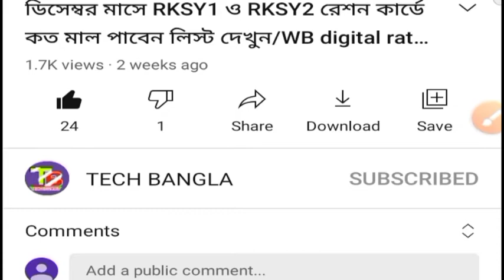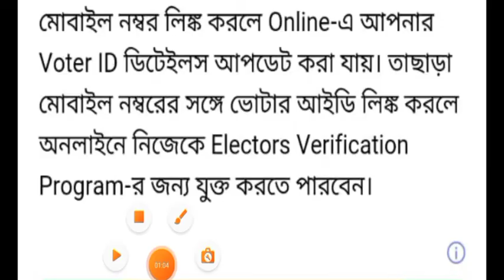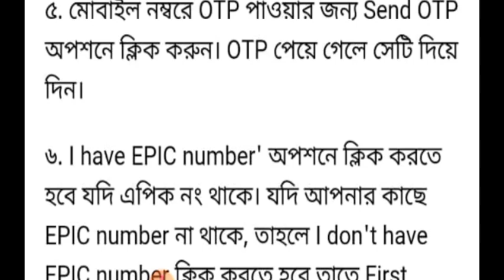ভোটের কার্ডের সঙ্গে মোবাইল নাম্বার যোগ করুন মাত্র কয়েক মিনিটে। tech bangla channel